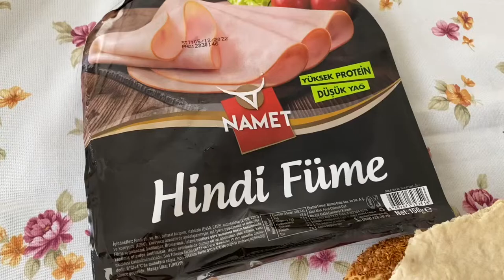Easy Breakfast with Smoked Turkey | Hindi Füme Dürüm